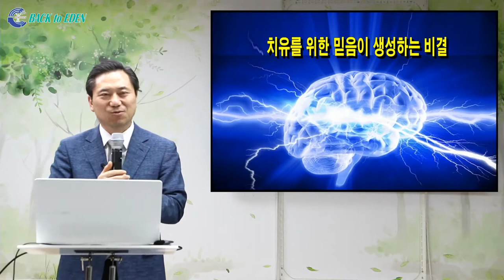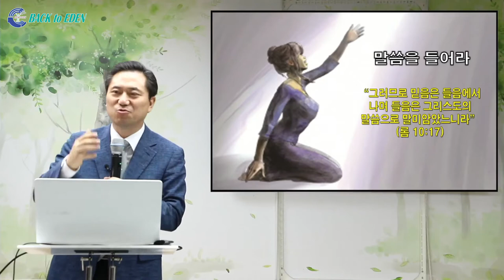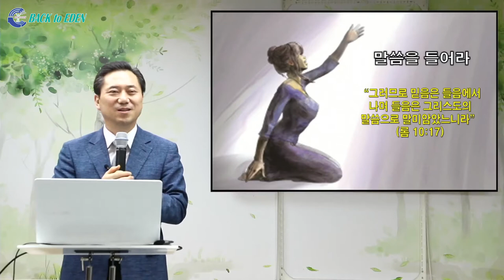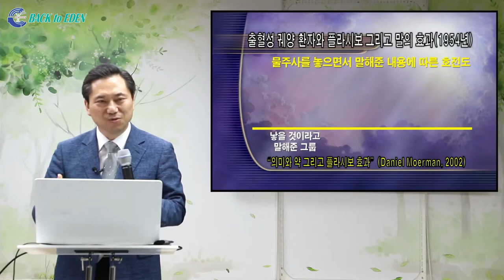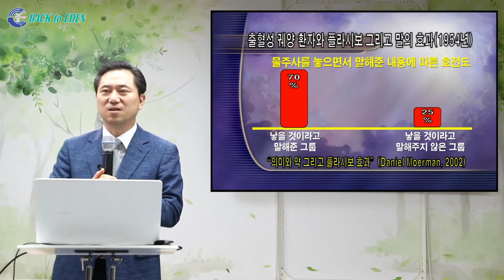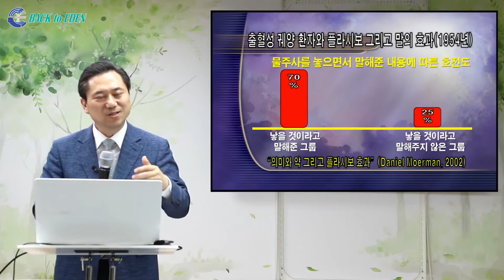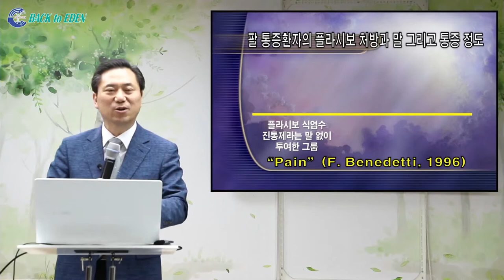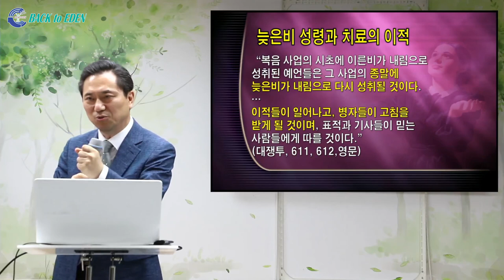[건강강의] 치유를 위한 믿음이 생성되는 비결 [백투에덴 양일권박사]